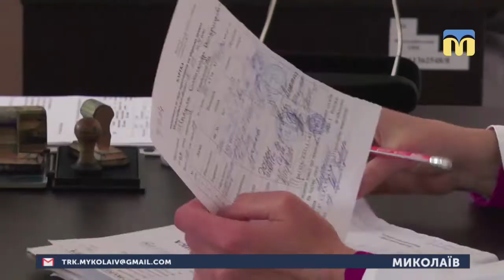26.03.2019. Новини. 17:00